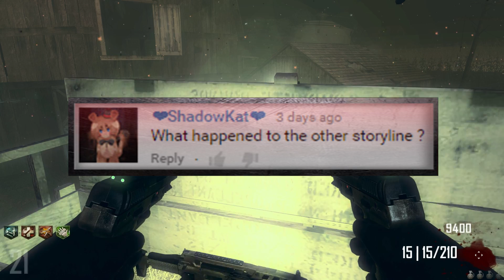Black Ops 3 Zombies Storyline | Awaken the Test Subjects Meaning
In today's zombie storyline Q&A I take a look at one quote that has caught everyone's attention: Awaken the test subjects. I explain my thoughts on awakening the test subjects and its impact on the black ops 3 zombie storyline. I then explain how that might guide the black ops 3 storyline and how it might also not be apart of the black ops 3 zombie storyline.